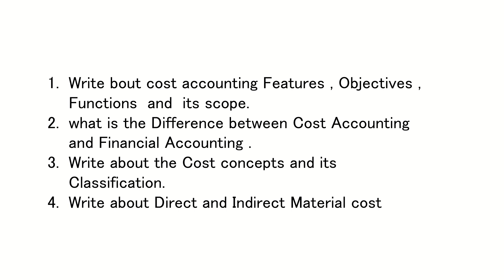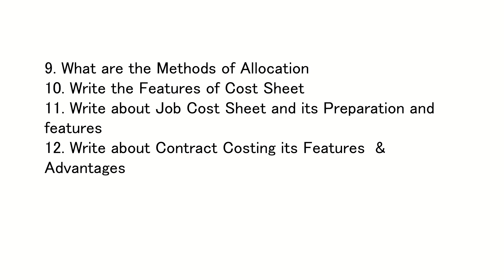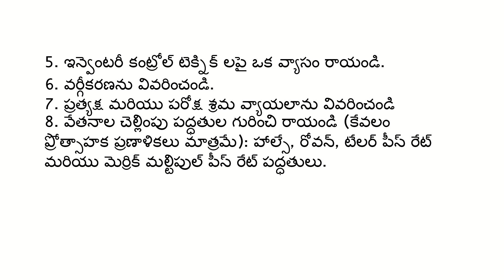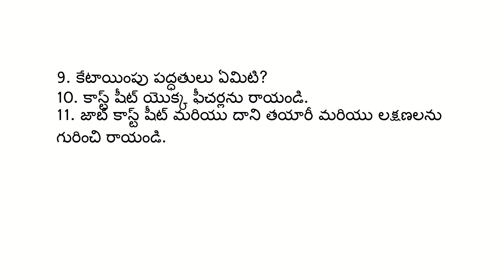Cost Accounting Sem5 imp questions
BCom Semester-V